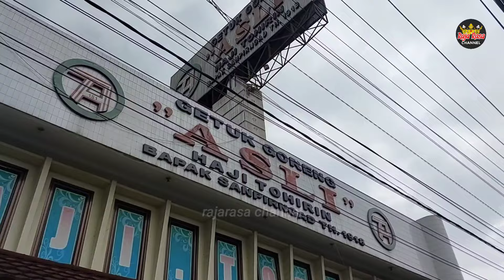CUMA DARI BAHAN SINGKONG DI KASIH GULA MERAH HASILKAN MILYARAN!! Sudah ADA 12 CABANG DEKAT SEMUA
Ide jualan

Ide usaha

Ide bisnis

Usaha omset jutaan per hari

Usaha omzet puluhan juta

Usaha omset ratusan juta per bulan

peluang usaha

inovasi usaha

usaha sampingan

inspirasi usaha

Ide usaha kaki 5

Ide usaha kaki lima

Ide usaha pinggir jalan

Jajanan viral

Review makan

Review makanan

Review street food

Kuliner viral

Makanan viral

Kuliner kekinian

Inspirasi usaha

Motivasi usaha